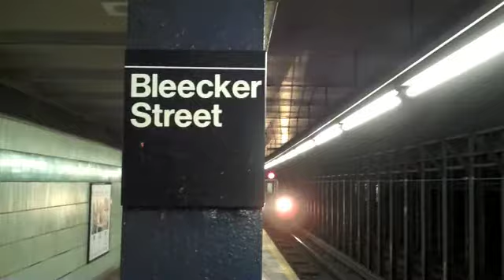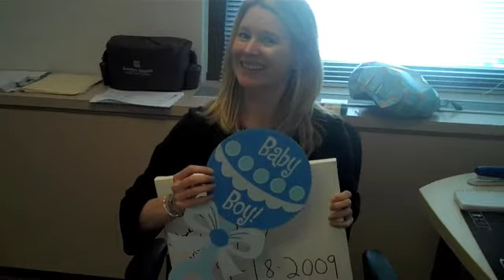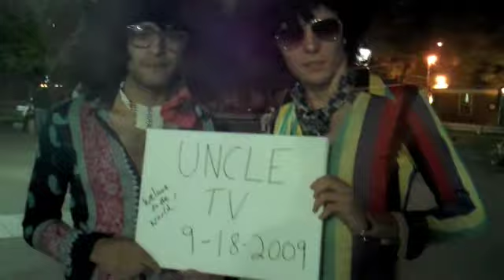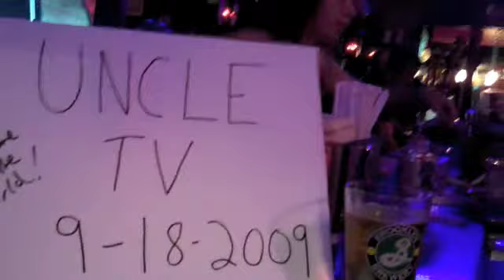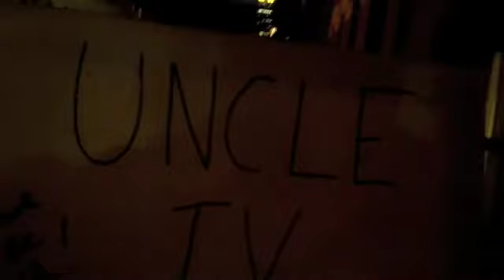Uncle TV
Far across the country I wanted to create a journal for my nephew who I knew was going to be born on that day. I wanted him to see what a great day it was in New York City and have some friends/locals share their advice.